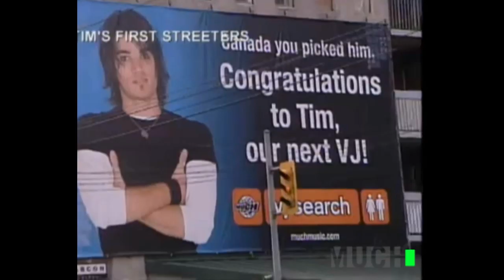Leah and Tim - ABOUT US